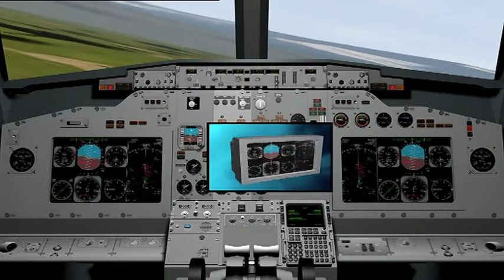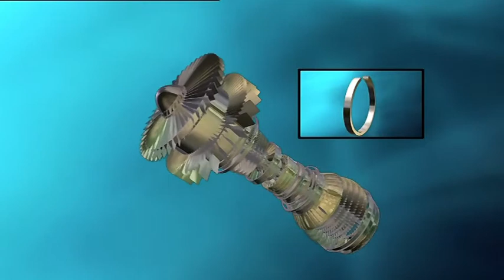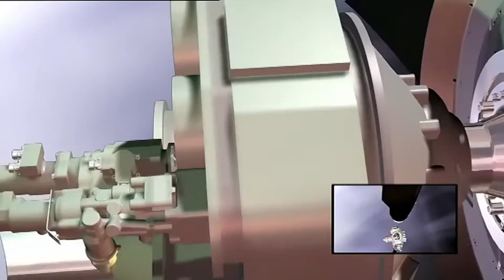SMITHS Paris Air Show 2003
Attracter Loop for SMITHS Aerospace 2003 Paris Air Show pavilion.

Celebrating 100 years of flight.

This was a large projection cube video wall with a 42" LCD monitor in front on motorized wires that moved the heavy monitor around, over the rear screen, syncing with the picture to show items in more detail. Simulated here in this composited video.